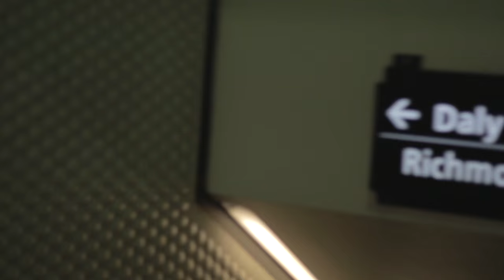Rapid Transit (A Short Documentary About Bart) By Aaren Stade and Adam Geiser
Bart is the mass public transit system that links that Bay Area together, with stations spanning across Richmond to Fremont to San Fransisco. From the time it was released in 1972, the dynamic has changed quite a bit. In this short film we want to highlight those differences, by taking you through a full ride of Bart.

Film Created By Aaren Stade and Adam Geiser

Rapid Transit has been accepted into

Clear the Air Film Festival - San Fransisco
Frozen Film Festival - San Fransisco
Cine Youth - Chicago
Albany FilmFest - Albany CA
SF International - San Fransisco
NFFTY - Seattle